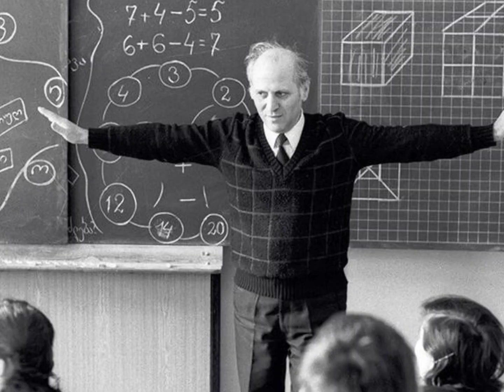Dərsə gecikmiş şagirdə nə deyərdiz?